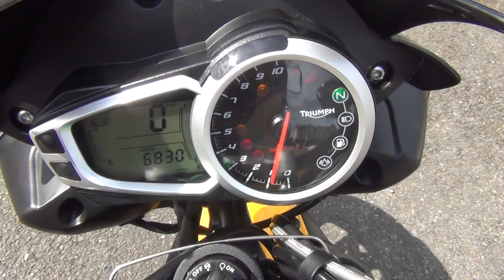Triumph Speed Triple R 1050 For Sale | 20th Anniversary Edition 94R | Available at Two Wheel Centre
20th Anniversaries only come around once! Don't miss the chance to own the 20th anniversary edition of the legendary Triumph Speed Triple.

Our speciality lies in sourcing only the best second-hand motorcycles; we're renowned for it. That's why our showroom is always stocked full with a broad range of impeccable, quality used motorcycles from the likes of Honda, Suzuki, Yamaha, Kawasaki, BMW, Aprilia, Triumph and Harley Davidson. Take a look at all our high quality used motorcycles on our